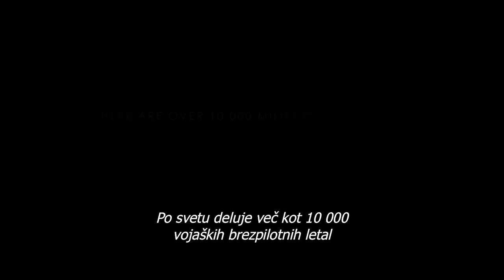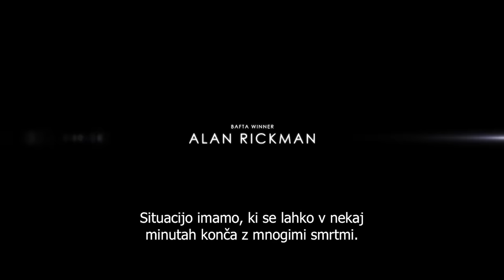Nadzor z neba - v kinu od 5. maja!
Polkovnica Katherine Powell (Helen Mirren) vodi tajno nalogo prijetja teroristične skupine, ki živi v varni hiši v Nairobiju v Keniji. Ko Powellova odkrije, da načrtuje teroristična skupina samomorilski napad, mora zdaj skupino pobiti. Steve Watts najde varno hišo in pripravi vse za njeno uničenje, ko ugotovi, da je v njej devetletna deklica.